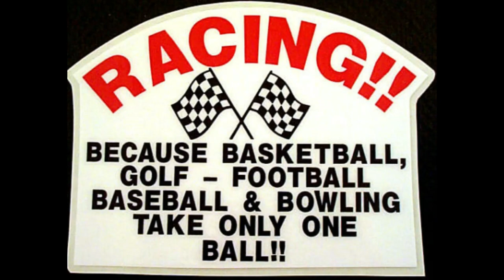Old School Stock Cars Vol. 17!